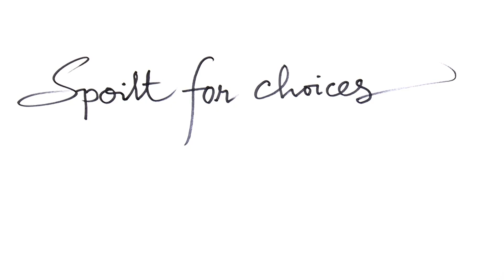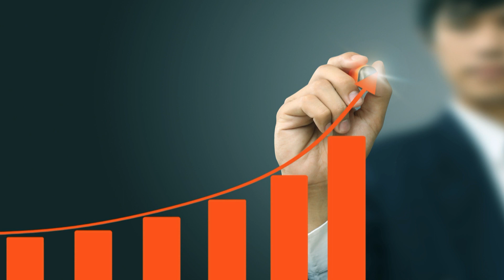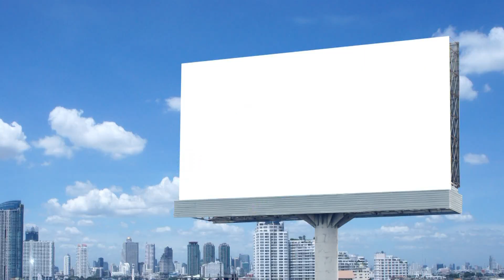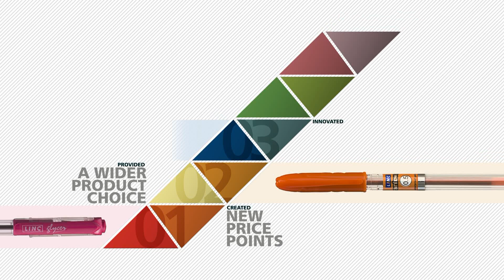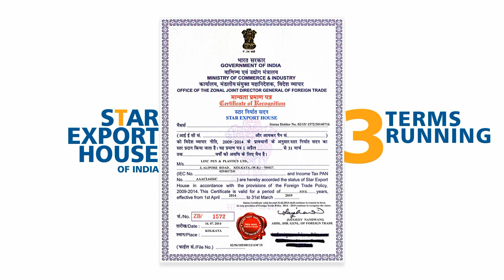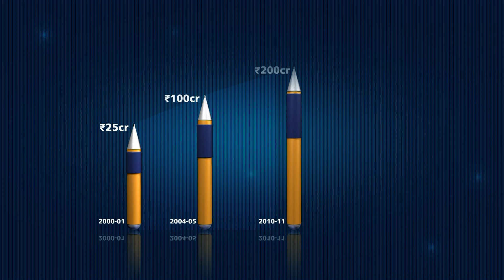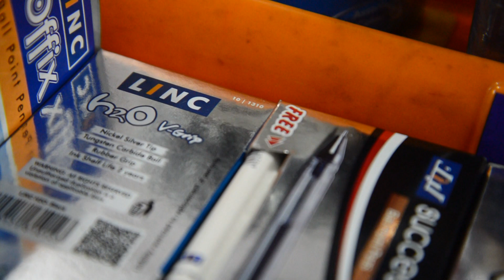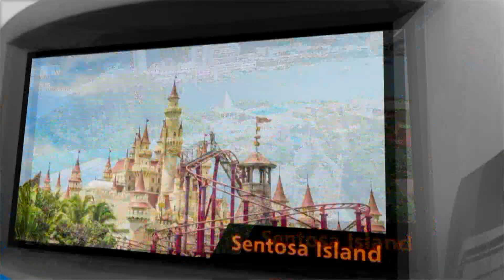40 years Journey of Linc Limited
Over the past four decades, our writing instrument company has embarked on an extraordinary journey of innovation, craftsmanship, and commitment to the art of writing. From our humble beginnings to becoming a leading name in the industry, these 40 years have been a testament to our unwavering passion for creating exceptional writing tools.